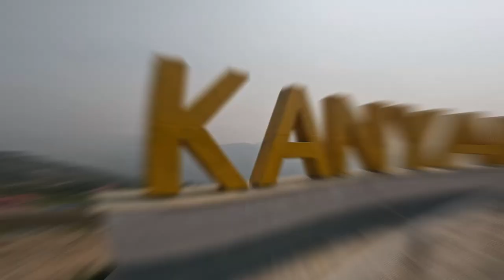Jhapa to Sano Pathivara to Kanyam to Fikkal to Ilam Bazar to Shree Antu Dada: A Road Trip Adventure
Embark on a thrilling road trip adventure and immerse yourself in the serene landscapes of Jhapa, Sano Pathivara, Kanyam, Fikkal, Ilam Bazar, and Shree Antu Dada. As you journey through these breathtaking destinations, you'll be mesmerized by the stunning natural beauty that surrounds you. From the lush green tea gardens to the misty mountain ranges, each location offers a unique experience that is sure to leave a lasting impression.

So pack your bags, hit the road, and get ready for an unforgettable adventure through some of the most beautiful places in the world.